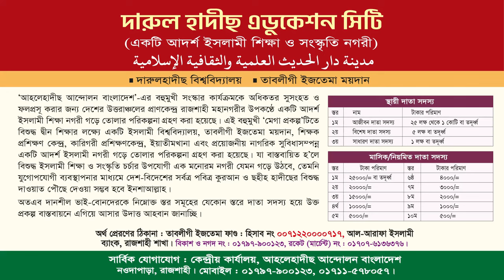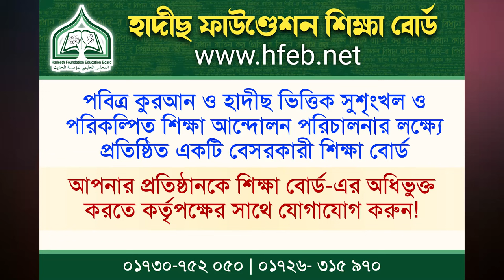আদর্শ শিক্ষকের কর্তব্য। ড. মুহাম্মাদ কাবীরুল ইসলাম। প্রধান পরিদর্শক, হাদীছ ফাউণ্ডেশন শিক্ষা বোর্ড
প্রতিষ্ঠান প্রধানগণের ৩য় বার্ষিক কেন্দ্রীয় অধিবেশন ও প্রশিক্ষণ কর্মশালা ২০২৪
বিষয়ঃ আদর্শ শিক্ষকের কর্তব্য
ড. মুহাম্মাদ কাবীরুল ইসলাম
প্রধান পরিদর্শক, হাদীছ ফাউণ্ডেশন শিক্ষা বোর্ড।
সহকারী সম্পাদক, মাসিক আত-তাহরীক।
তারিখ: ১৮ ও ১৯ জানুয়ারী বৃহস্পতি ও শুক্রবার।
স্থান: কনভেনশন হল, হোটেল স্টার ইন্টারন্যাশনাল, নওদাপাড়া, রাজশাহী।

আদর্শ শিক্ষক,আদর্শ শিক্ষকের যোগ্যতা,আদর্শ শিক্ষকের গুণাবলী,আদর্শ শিক্ষকের দায়িত্ব ও কর্তব্য,আদর্শ শিক্ষকের সংজ্ঞা,একজন আদর্শ শিক্ষকের ভূমিকা,একজন আদর্শ শিক্ষকের গুণাবলী,একজন আদর্শ শিক্ষকের গুণাবলী কি কি,একজন আদর্শ শিক্ষকের দায়িত্ব ও কর্তব্য,আদর্শ শিক্ষকের বৈশিষ্ট্য,আদর্শ শিক্ষকের ভূমিকা,প্রধান শিক্ষক ও সহকারি শিক্ষকের দায়িত্ব কর্তব্য,আদর্শ শিক্ষকের সেরাগুণ,শিক্ষকের দায়িত্ব ও কর্তব্য,একজন আদর্শ শিক্ষকের বৈশিষ্ট্য,সফল ও আদর্শ ছাত্রের কর্তব্য

হাদীছ ফাউণ্ডেশন শিক্ষা বোর্ড,হাদীছ ফাউণ্ডেশন শিক্ষাবোর্ড,হাদীছ ফাউন্ডেশন শিক্ষা বোর্ড,হাদীছ ফাউণ্ডেশন,হাদীছ ফাউণ্ডেশন ইসলামিক একাডেমী,পরিচালনায় হাদীস ফাউণ্ডেশন,হাদীছ ফাউন্ডেশন বাংলাদেশ,হাদীছ ফাউন্ডেশন বাংলাদেশ।,শিশুদের জন্য হাদীছ ফাউণ্ডেশন বাংলাদেশ-এর উপহার শিরক,বর্তমান শিক্ষা ব্যাবস্থা,নতুন শিক্ষা ব্যবস্থা,সহজ কুরান শিক্ষা,শিক্ষা ব্যবস্থায় পরিবর্তন,২১ দিনে কুর আন শিক্ষা,ইসলাম শিক্ষা,দেশের শিক্ষা ব্যবস্থায় ২০২৩,ইসলামী শিক্ষা
আদর্শ শিক্ষকের গুণাবলী,একজন আদর্শ শিক্ষকের গুণাবলী,আদর্শ শিক্ষক,আদর্শ শিক্ষকের যোগ্যতা,একজন আদর্শ শিক্ষকের গুণাবলী কি কি,একজন আদর্শ শিক্ষকের গুণাবলী সম্পর্কে আলোচনা,আদর্শ শিক্ষকের সংজ্ঞা,শিক্ষকের গুণাবলী,প্রধান শিক্ষকের যোগ্যতা,আদর্শ শিক্ষকের বৈশিষ্ট্য,প্রধান শিক্ষকের গুণাবলী,একজন আদর্শ শিক্ষকের বৈশিষ্ট্য,একজন আদর্শ শিক্ষকের ভূমিকা,একটি আদর্শ শিক্ষকের গুণাবলী,একজন আদর্শ শিক্ষকের কি কি গুনাবলি থাকা দরকার,আদর্শ শিক্ষকের দায়িত্ব ও কর্তব্য

আদর্শ শিক্ষক,একজন আদর্শ শিক্ষকের গুণাবলী,একজন আদর্শ শিক্ষকের বৈশিষ্ট্য,আদর্শ শিক্ষকের গুণাবলী,আদর্শ শিক্ষকের বৈশিষ্ট্য,একজন আদর্শ শিক্ষার্থীর বৈশিষ্ট্য,আদর্শ শিক্ষকের যোগ্যতা,একজন আদর্শ শিক্ষকের কি কি গুনাবলি থাকা দরকার,একজন আদর্শ শিক্ষকের গুণাবলী সম্পর্কে আলোচনা,একজন সফল শিক্ষকের বৈশিষ্ট্য,আদর্শ শিক্ষকের গুণাবলী ও বৈশিষ্ট্য,আদর্শ শিক্ষকের ৫টি প্রধান বৈশিষ্ট্য,আদর্শ শিক্ষকের দায়িত্ব ও কর্তব্য,একজন আদর্শ শিক্ষকের ভূমিকা,একজন আদর্শ শিক্ষকের কষ্টের জীবন কাহিনী
teachersday goodteaching আদর্শ শিক্ষকের ১৫টি বৈশিষ্ট্য।How to be a great teacher।Teacher qualities

কওমি মাদ্রাসা,বাংলাদেশের কওমি মাদ্রাসা,top 10 qawmi madrasah in bangladesh,qawmi madrasa,বাংলাদেশের সেরা 10 টি কওমি মাদ্রাসা,বাংলাদেশের শ্রেষ্ঠ ১০টি কওমি মাদ্রাসা,আলিয়া মাদ্রাসা ও কওমি মাদ্রাসার পার্থক্য,qawmi madrasah in bangladesh |,bangladesh qawmi madrasa,top 10 qawmi madrasa in dhaka,সেরা কওমি মাদ্রাসা,best qawmi madrasa in bangladesh,qawmi madrasah